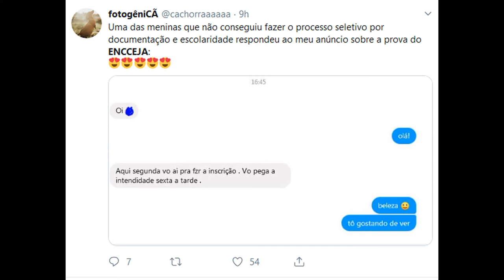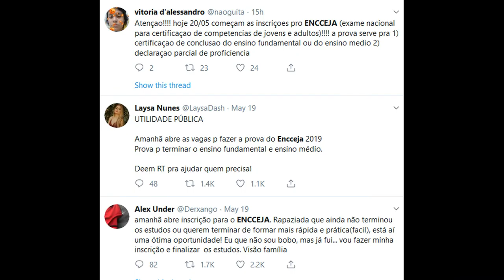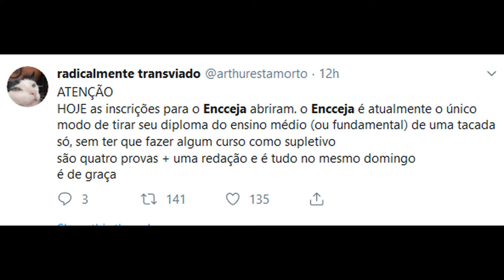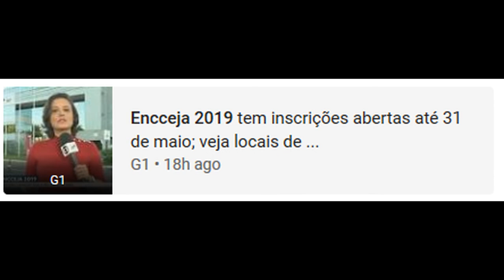Encceja 2019 inscrição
inscrição encceja 2019
inscrição encceja
inscrição
inscrições encceja 2019
encceja inscrições
inscrições
inep encceja 2019
inep
inep encceja
inep 2019
inep encceja inscrição
encceja 2019 inep inscrição
inep inscrição
inscrição do encceja 2019
inscrição do encceja
encceja 2019 data
prova encceja 2019
inep encceja inscrições 2019
inep inscrições
inscricao encceja 2019
inscricao encceja
enceja
enceja 2019
inscrições do encceja 2019
inscrições do encceja
enceja nacional.inep.gov.br2019
zona urbana
encejanacional.inep.gov.br 2019 inscrição
uf da identidade
encejanacional.inep.gov.br 2019
zona rural
secretaria de estado de educaÃ§Ã£o do rio grande do sul
enceeja2019
secretaria de estado de educaÃ§Ã£o de minas gerais
como saber o local da prova do encceja 2019
encceja 2019 inscrição inep gov br pagina do participante
encceja 2019 inscrição inep gov br
Ã³rgÃ£o expedidor
nao consigo me inscrever no encceja 2019
secretaria de estado de educaÃ§Ã£o do rio de janeiro
oq Ã© orgÃ£o expedidor
enccejanacional.inep.gov.br 2019
secretaria de educaÃ§Ã£o
secretaria de estado de educaÃ§Ã£o de sÃ£o paulo
nao consigo fazer inscrição encceja 2019
o que Ã© orgÃ£o expedidor
encceja nacional inep gov br encceja inscrição 2019
inscrição encceja 2019 pagina do participante
inscrição do encceja 2019 pagina do participante
encceja nacional inep gov br encceja